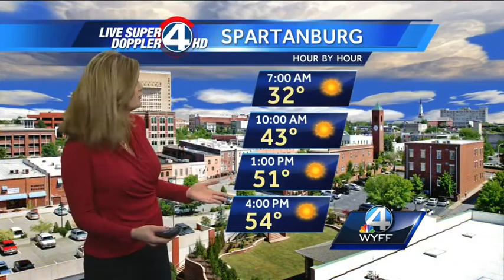Wake-up Forecast 11-2-14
Sunny but cool. Windy in WNC Mid 50s Upstate and low 40s WNC. Lows from 25 to 35.